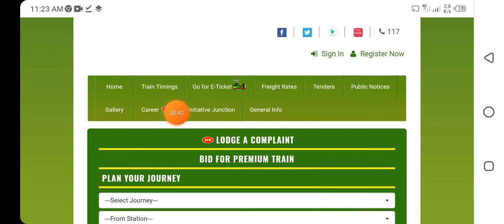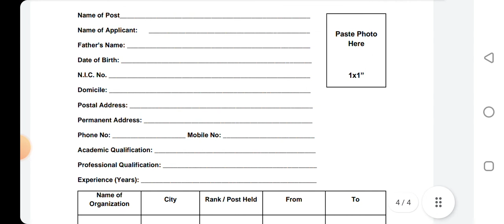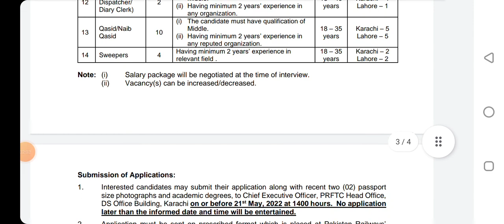Pakistan railway jobs application form download